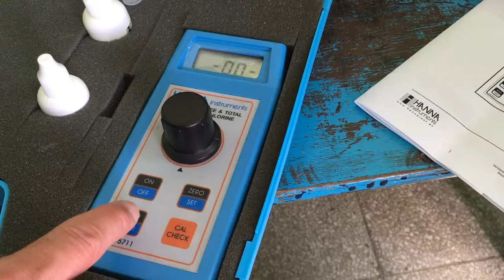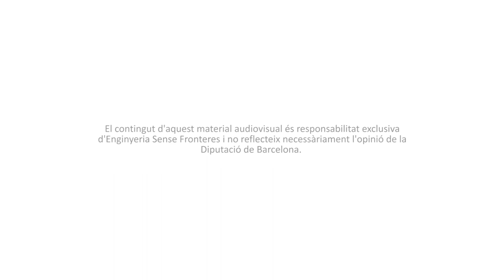Memòria Líquida, capítol 10: El Prat del Llobregat, Cooperació amb Gibara, Cuba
La càpsula, que forma part de la campanya relata l'experiència de la companyia pública Aigües del Prat porta més de 15 anys de col·laboració amb Aigües de
 Gibara (Cuba) a través del Fons Català de Cooperació al Desenvolupament entre altres organismes. A més a més , els municipis del Prat de Llobregat i Gibara es troben agermanats des de l’any 1998. En aquesta càpsula podeu veure els fruits d’aquesta col·laboració entre empres públiques d’aigua a través de la visita que es va fer aquest 2019 a Gibara i també la visita de tècnics de l’empresa cubana a un nou intercanvi amb tècnics de l’empresa pública del Prat.